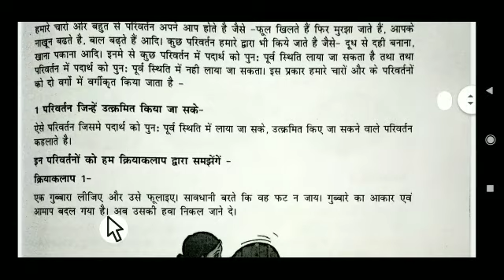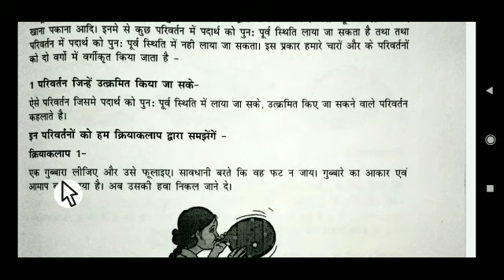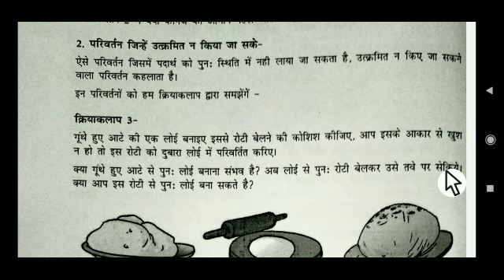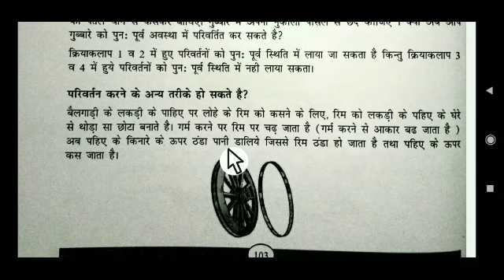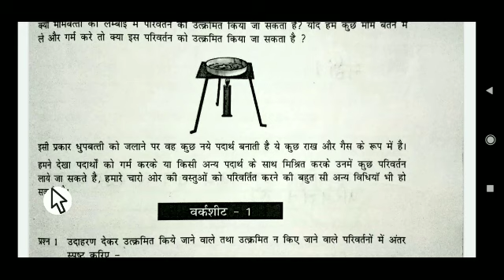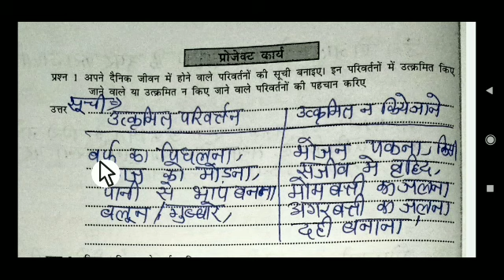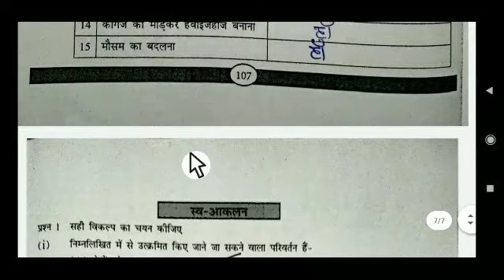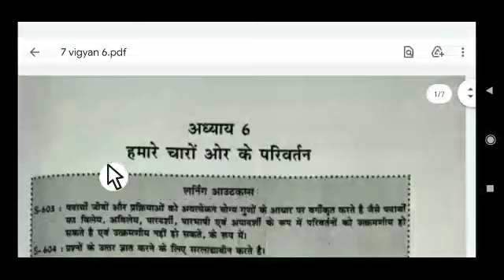ब्रिज कोर्स कक्षा 7 विषय विज्ञान अध्याय 6 हमारे चारों ओर के परिवर्तन वर्कशीट1से2तक प्रोजेक्ट कार्य